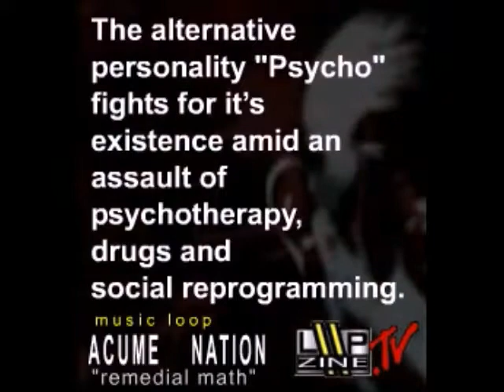ACUMEN NATION - Winter Spring 2008 PocketLoop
"Psycho The Rapist" - Concept CD from Chicago's Industrial Metal scene